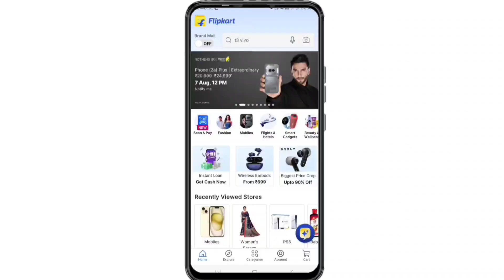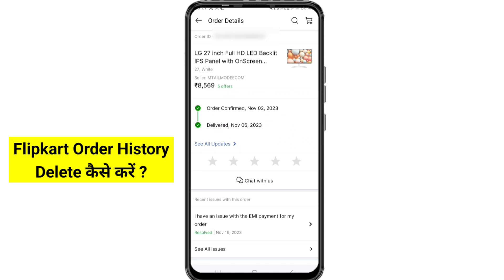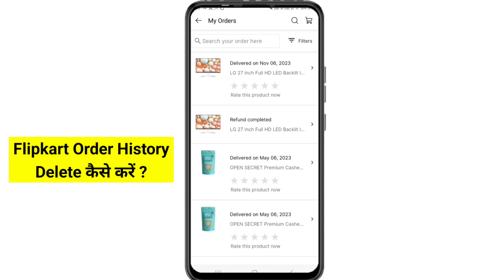Flipkart Order History Delete Kaise Kare | How to Delete Flipkart Order History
iss video me bataya hai Flipkart Order History Delete Kaise Kare agar aap flipkart Order History Delete karna chahate hai to video ko pura dekhe.